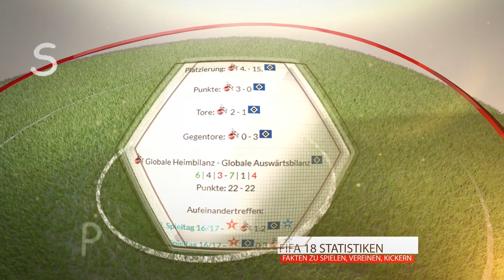Highlights und Tore 8. Spieltag FIFA 18 Bundesliga | Gameplay Deutsch Livestream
Alle Tore und Highlights vom 8. Spieltag der FIFA 18 Bundesliga und sämtliche Bundesliga Spiele in der Wiederholung gibt es